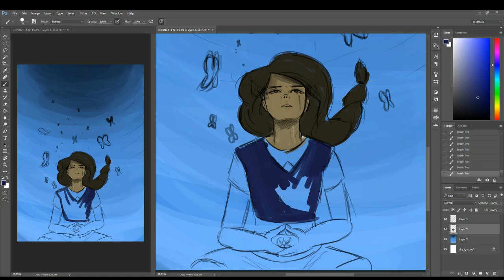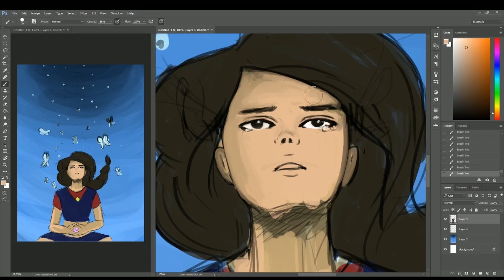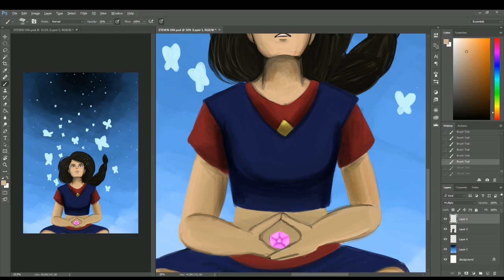[SpeedPaint] Steven Universe Here Comes a Thought.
I really love this scene and as someone who has slight anxiety issues before I'm really touched by this scene, telling me it's okay and just take a moment to breathe is something we should all do when we feel panicky.

SONG- [Steven Universe- Here Comes A Thought]